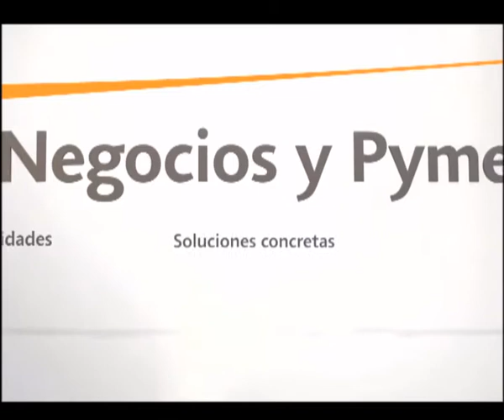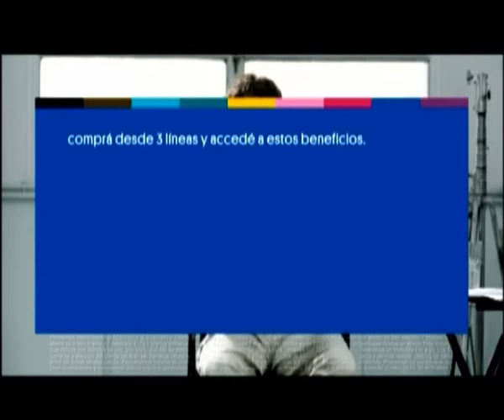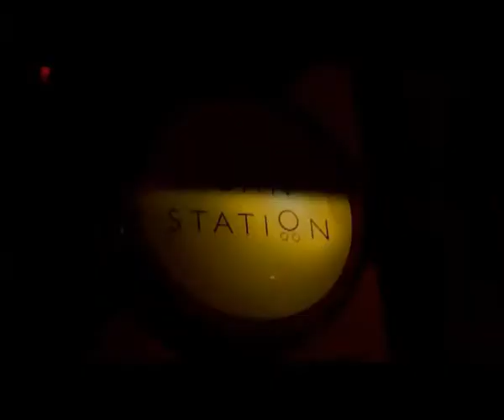ROLY SERRANO, ACTOR - DETRÁS DEL ÉXITO, PROGRAMA 19 - SOMOS PYMES